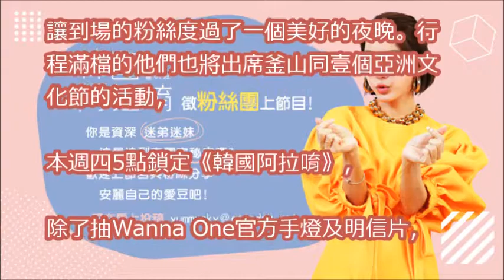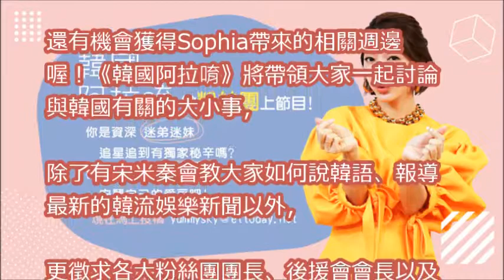看韓國阿拉唷抽CNBlue週邊 再送你去看Wanna One！